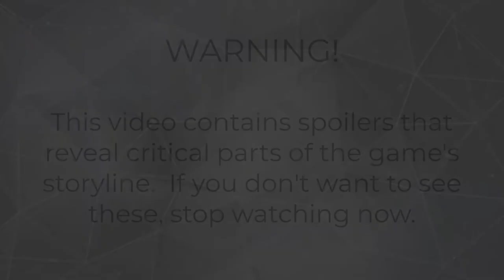TEENAGE MUTANT NINJA TURTLES:SHREDDER'S REVENGE/EPISODE 06 with April O'Neil!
Brawling at the mall with our favorite yellow-jumpsuited TV news reporter!